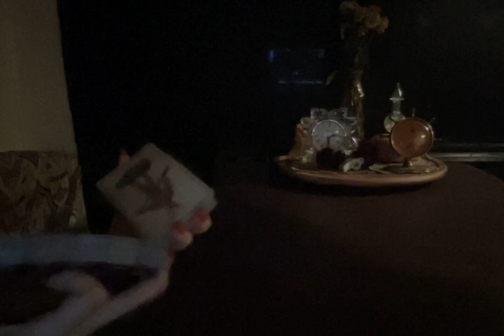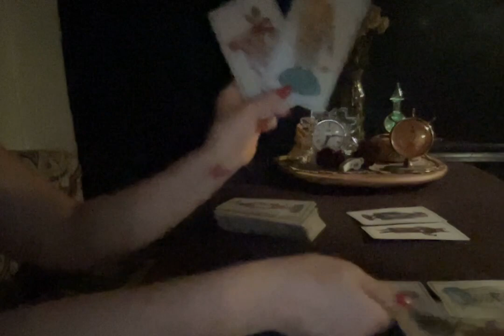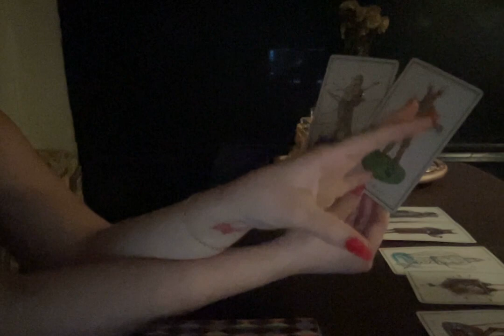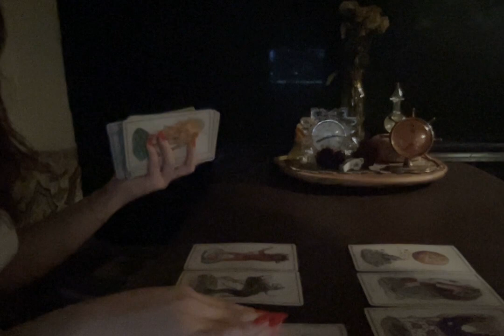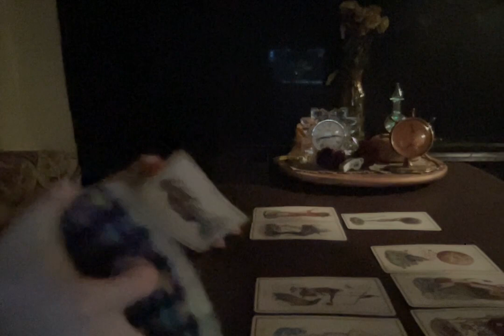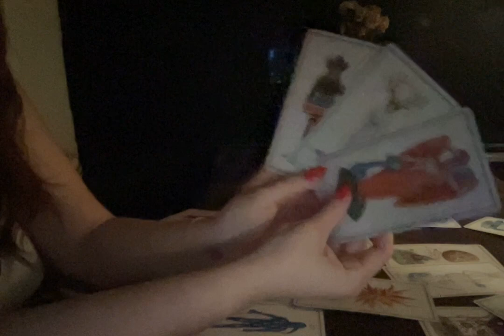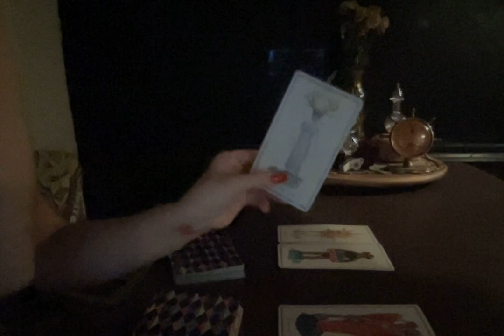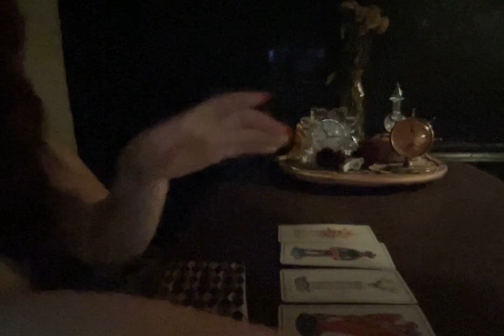clearing out the gutters.. courageous purification 🍂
To the divine ones 🪽In this space we forge through the ethers with God 🌈 I deliver messages that have incubated themselves within my psyche 🦪 I hope to bring clarity where the world has made your vision opaque.

With love,
Druid Nymph Oracle 🌟🪷🔮